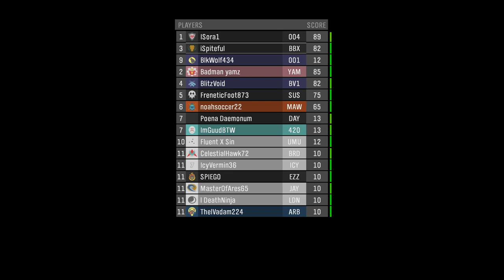Michael Myers in Halo Reach (MCC)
Run.. Hide.. Nowhere is safe. ( ͡ʘ ͜ʖ ͡ʘ)

Michael Myers in Halo Reach (MCC) - The Master Chief Collection

If you wish to download the map/gametype you can find them on my fileshare! You can get to my fileshare by pressing your own name in the Reach menus. Press find player and search 'iSpiteful'

Map Name : Michael Myers
Gametype : Laboratory [Michael Myers]